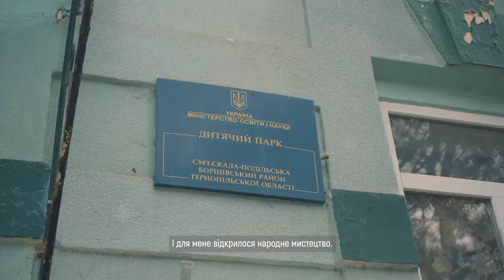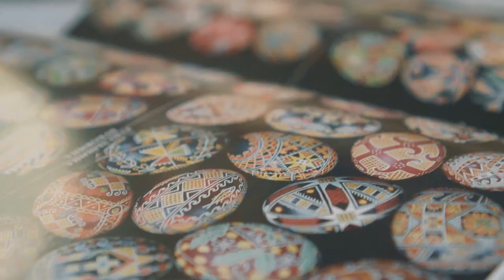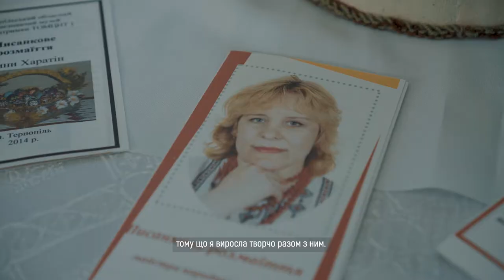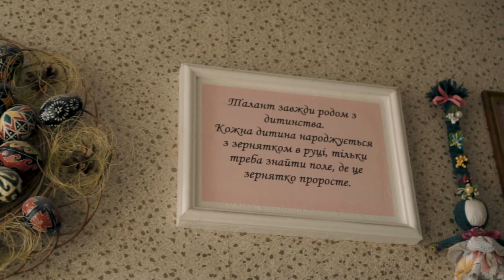Пише писанки і навчає цьому дітей. | Мистецтво жити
Ірина Харатін займається тим, що приносить їй задоволення – це писанкарство.
Жінка навчає цьому дітей. У її програмі традиційні орнаменти з усієї України.
Про магію живого вогню, писачка та фарб -дивіться у цій серії проєкту «Мистецтво жити».